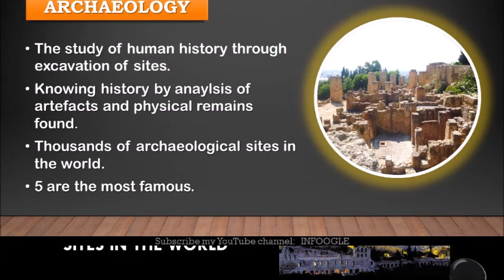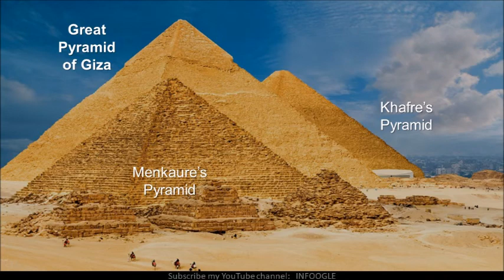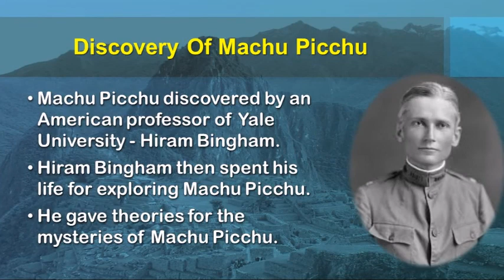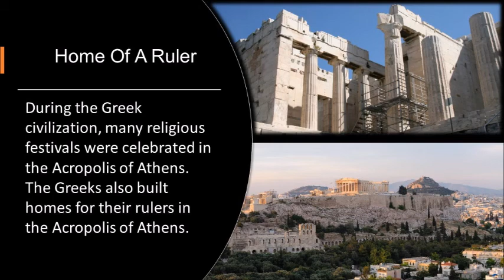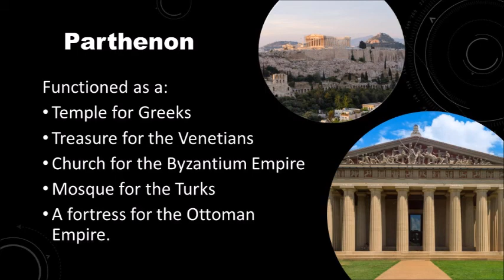Famous Archaeological Sites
Giza Pyramid (Egypt), Acropolis of Athens (Greece), Machu Picchu (Peru), Terracotta Army (China)